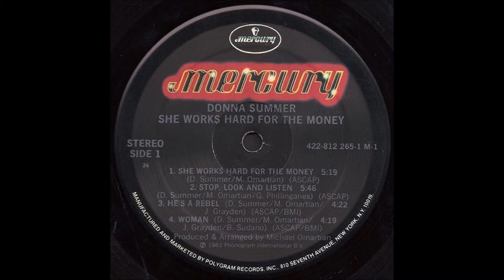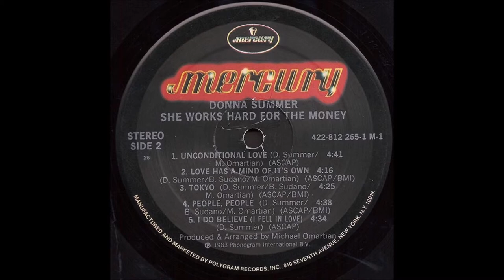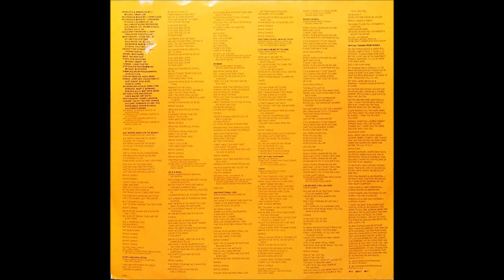Donna Summer ‎– She Works Hard For The Money 1983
Credits
Art Direction, Design – Chris Whorf*
Backing Vocals – Dara Lynn Bernard*, Mary E. Bernard*, Matthew Ward (2), Roberta Kelly
Concertmaster – Assa Drori
Congas – Lenny Castro
Coordinator [Production] – Yvonne Garcia
Drum Programming [Simmons] – John Gilston
Drums – Mike Baird
Engineer [Assisstant] – Larry Fergusson*, Ross Pallone
Horns – Charlie Loper*, Chuck Findley, Dick Hyde, Gary Grant, Jerry Hey
Liner Notes – Donna*
Mastered By [A&M] – Bernie Grundman
Mastered By [Future Disc] – Steve Hall
Photography By – Harry Langdon
Producer, Arranged By, Piano, Synthesizer – Michael Omartian
Programmed By [Synthesizers] – Michael Boddicker
Recorded By, Mixed By – John Guess
Written-By – D. Summer*, M. Omartian* (tracks: A1 to B4)